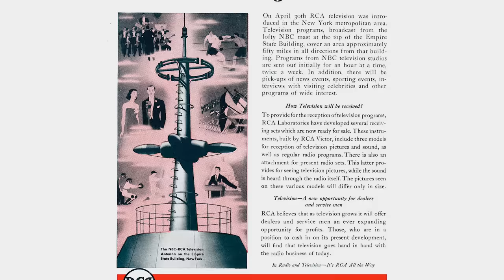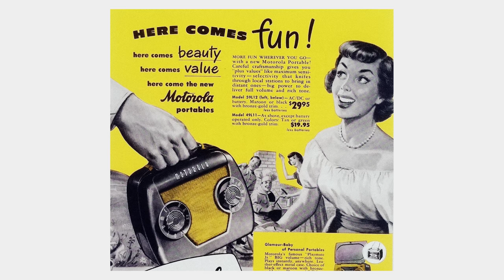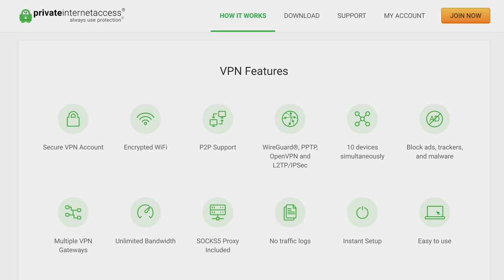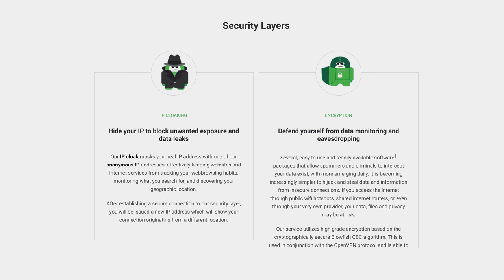Why There's No Channel One in America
What happened to channel one on your TV?

Buy a TV
On Amazon (PAID LINK)